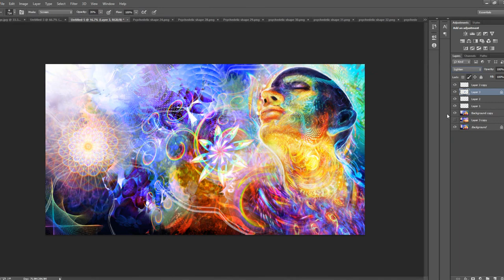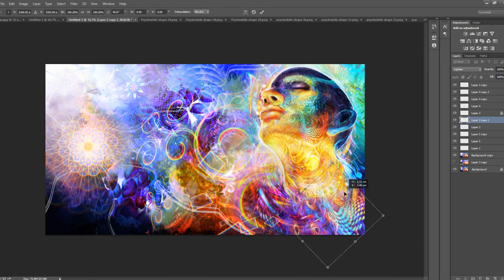Infinite Psychedelia Painting Process - Visionary Artist Louis Dyer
Infinite psychedelia

This is a mash up piece of various paintings of mine I think they work well together!